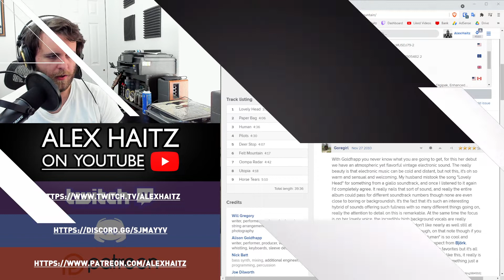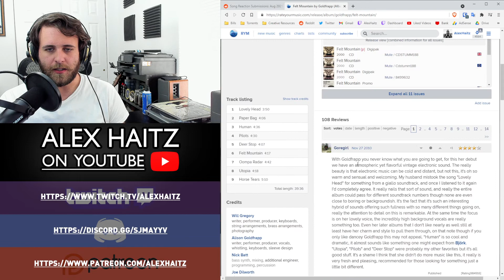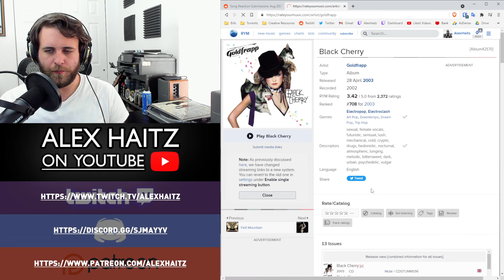SONG REACTION: Goldfrapp — Utopia